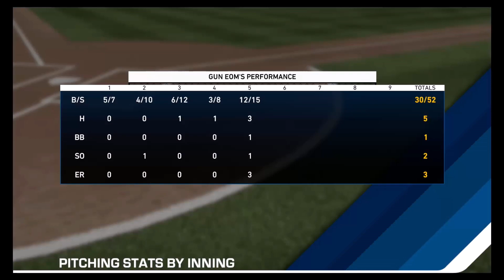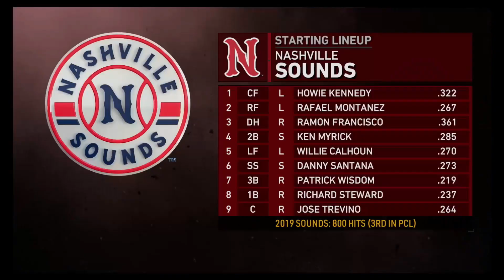더쇼 19 선발투수로 LA입단하기 로드투더쇼 #4